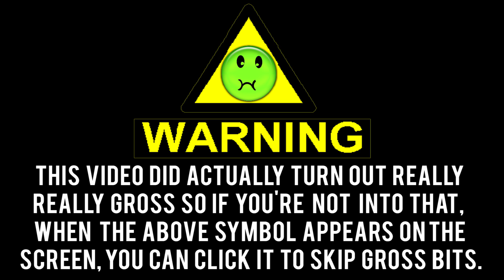MEGA CHUBBY BUNNY - After Every Fail (*Gross Warning*)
Well this idea sounded simple but I didn't expect it to come out so gross, I am so sorry, do not eat while watching this.

► Skype: dthjoe
►  Kik: Mrspiers

PC: HP ENVY 700-230ea Desktop PC
Webcam: Logitech C920 HD Webcam
Microphone: Blue Yeti
Headphones: Razer Kraken 7.1